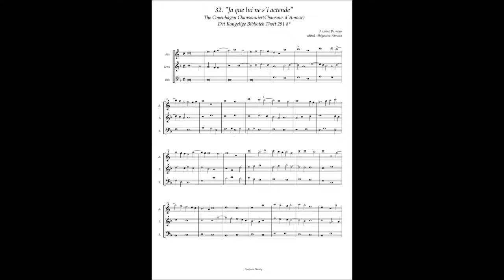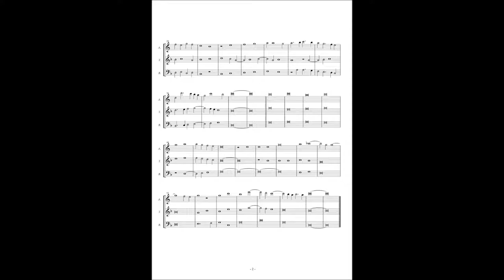Chansons d'amour No.32 Antoine Busnoys, "Ja que lui ne s'i actende"